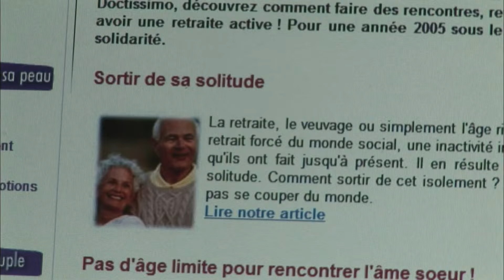Cette mamie drague tout ce qui bouge en boîte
Françoise et Bernard, tous deux dans la soixantaine, n'ont pas renoncé à l'amour. Ce week-end, ils se retrouvent dans une boîte de nuit, prêts à séduire et à danser. Entre jeux de séduction et rythmes endiablés, ces seniors montrent que l'âge n'est qu'un chiffre lorsqu'il s'agit de vivre pleinement leur vie sentimentale.